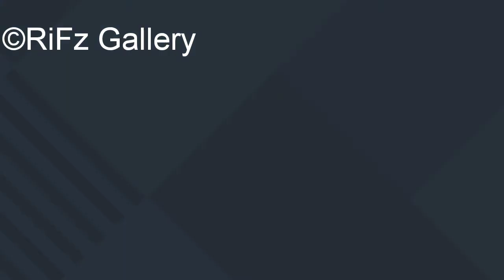Tasty Eerulli pakkoda. ಈರುಳ್ಳಿ ಪಕೋಡ / Kerala style Onion Bajji. Super recipe.....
Onion Bajji.ಈರುಳ್ಳಿ  ಪಕ್ಕೋಡ.
Ingredients
.Onion-2
Green chilli-2
Curry leaves
Fennel seeds
Ginger